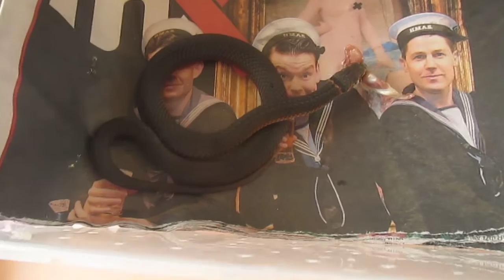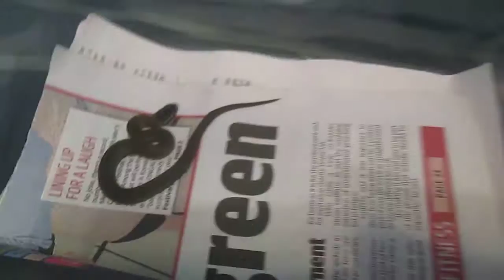Baby copperheads 1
The Snake Man Raymond Hoser has been breeding Australian Copperhead snakes for more than 40 years and is the world authority on breeding Australia's venomous snakes.
Here he shows 13 babies from a pairing in 2015, resulting in young in 2016.  Because they didn't mate at first, the Snakeman artificially inseminated the female.  The two mated three months later, but due to the date of birth, it is clear that the artificial insemination is was did the trick.